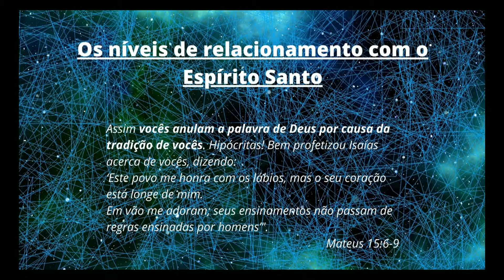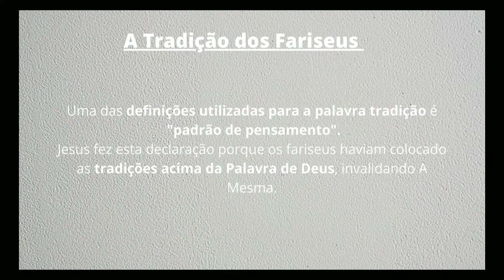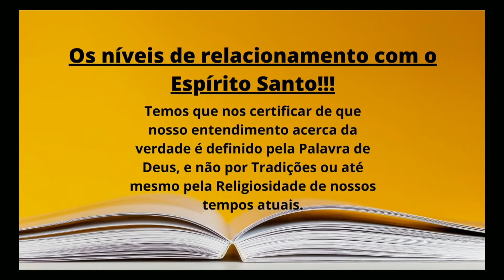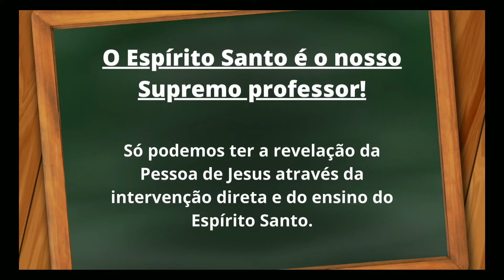3ª TEMPORADA#Ep.1 | ESPIRITO SANTO | BATISTA DA PAMPULHA | ESCOLA DOMINICAL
Entregue seu dízimos e ofertas por aqui, clique no link abaixo.

OFERTA ON-LINE
BRADESCO: Agência: 0462 Conta Correte: 538865-1
ITAÚ: Agência: 3804 Conta Corrente: 31606-9 CNPJ: 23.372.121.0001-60